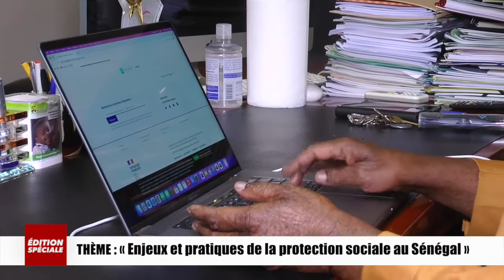Enjeux et pratiques de la protection sociale au Sénégal